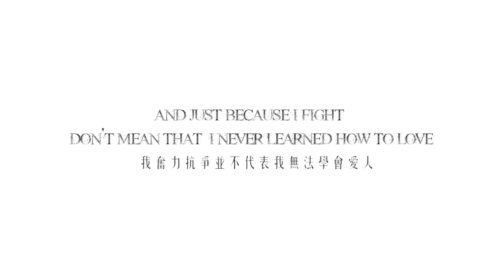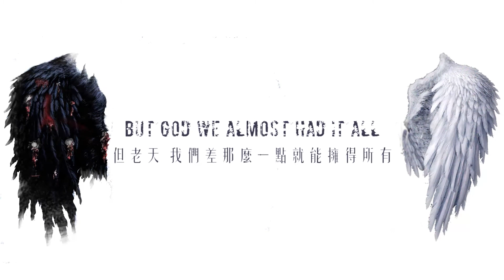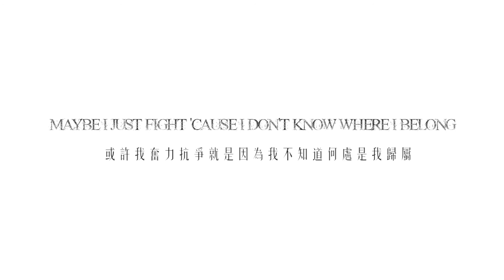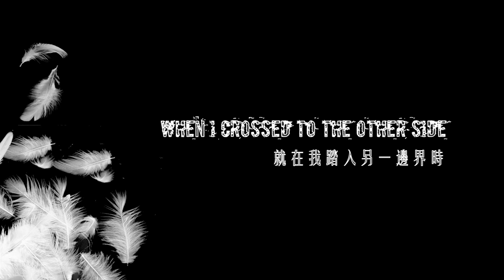Natalia Kills - Devils Don't Fly 中英字幕MV 娜塔莉亞基兒 - 惡魔無法展翅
西洋Music Wisher翻譯製作
本人並不擁有音樂版權!

John Lewis 聖誕溫馨感人廣告 2010~2015 中英字幕 (Your song/Somewhere Only We Know/Real Love/Half The World Away)

【中字】DJ Earworm 2015年度熱曲混音- 西洋Pop Music的五十道陰影 中英字幕 (United State of Pop 2015 / 50 Shades of Pop)

Sara Bareilles - She Used To Be Mine 中英字幕MV 莎拉·芭瑞黎絲 - 她曾是那已逝去的我

Bastille特輯 第二彈 Things We Lost In The Fire 中英字幕MV 這些被時間之火所湮滅的羈絆